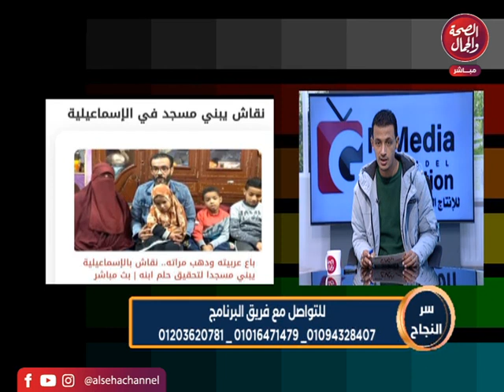برنامج | سر النجاح - تقديم | حسن المغربي